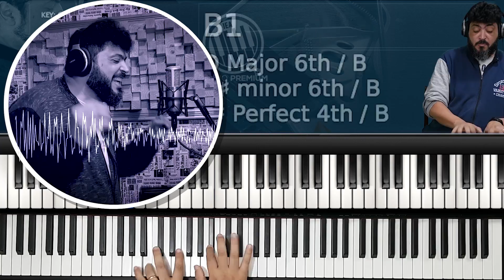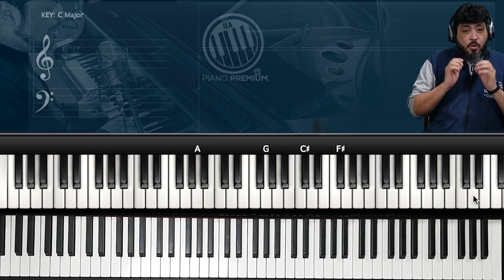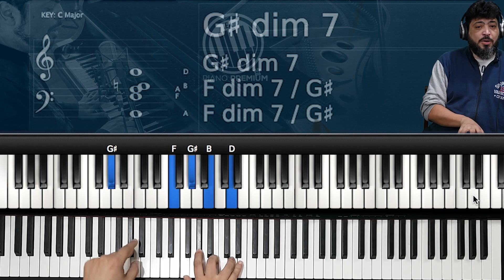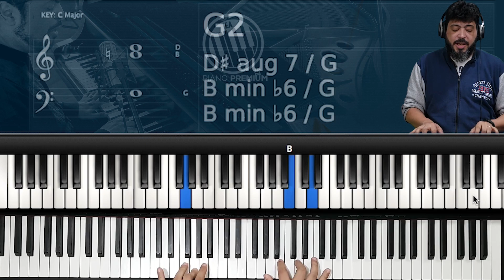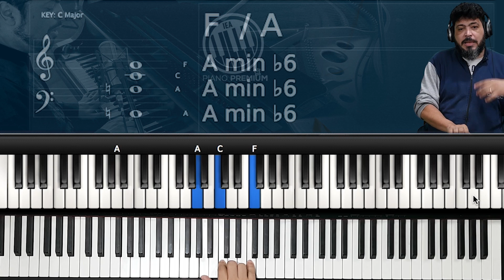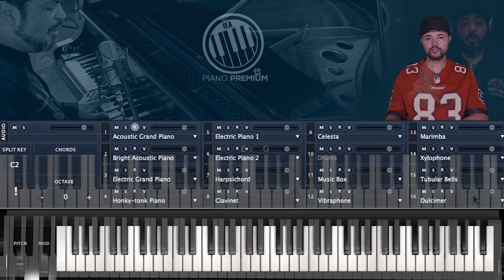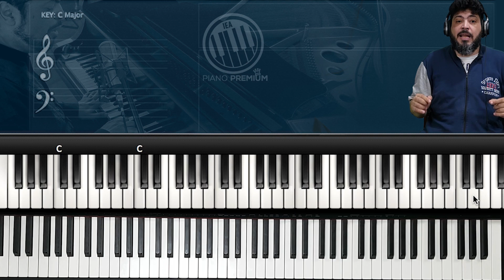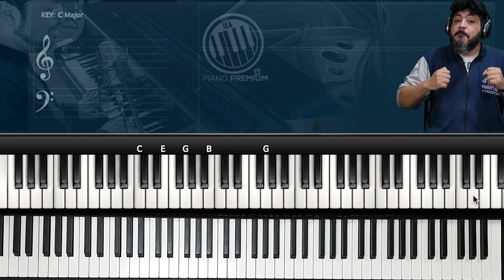Porque Ele vive - Rearmonização - Aula de Teclado #163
🎹♫ Essa é a nossa aula 163. Hoje vamos estudar uma rearmonização da música "Porque Ele Vive. Estudem bastante e boa músicaaaaaaaaa! 🎹♫

🕧🔴 Somente em novembro 🔴🕧
🎹🎶♥TECLADO VIP ♥🎶🎹

PRODUTOS EDIFIER
CUPOM: EDARAUJO (Válido pra toda loja)